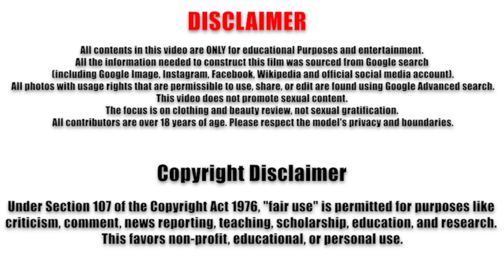Marci Moral ❤️‍🔥 All Curvy Models Plus Size 🖤 Curvy Models Thick Beauty | Curvy Bikini Try On Haul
Marci Moral IG: @marcimoral

Marci Moral ❤️‍🔥 All Curvy Models Plus Size 🖤 Biography and Wiki

Hello, everyone! Today, we’re excited to introduce the stunning Marci Moral in our latest video titled "Curvy Models Plus Size: Marci Moral's Curvy Try On Haul." Marci is a beautiful woman and one of the most inspiring Instagram models, celebrating body positivity as a curvy XL model.
Born in the United States, Marci is currently 29 years old and is known for her confident and vibrant presence. With over 350,000 followers on Instagram and 500 posts showcasing her incredible style, she has become a prominent figure among curvy girls and curvy women. Marci began her career in modeling just three years ago, and she quickly made a name for herself in the world of plus size models, captivating her audience with her curvy body and relatable personality.
Marci’s interests include fashion, fitness, and advocating for body positivity. She often shares curvy bikinis and stylish outfits that highlight her curves, inspiring others to embrace their bodies. Known for her energetic spirit, Marci’s curvy shows and try-on hauls are a delight for her fans.
We’d love to hear your thoughts—what do you love most about Marci Moral?